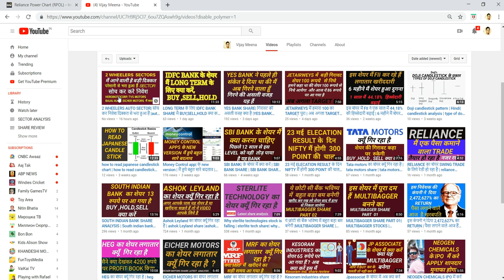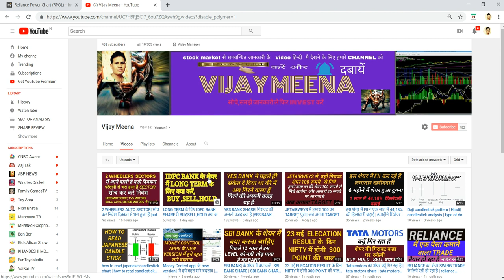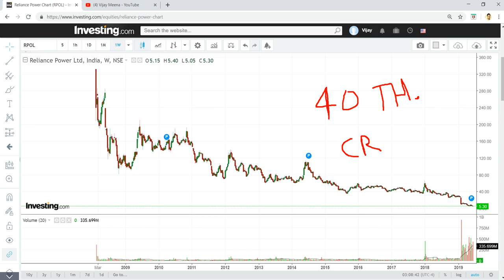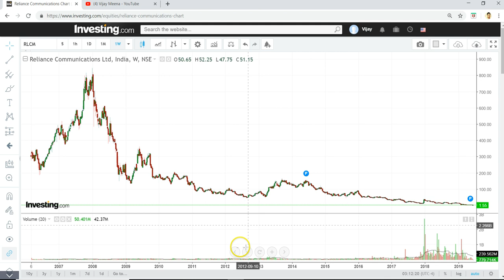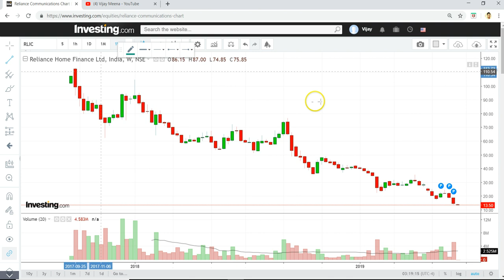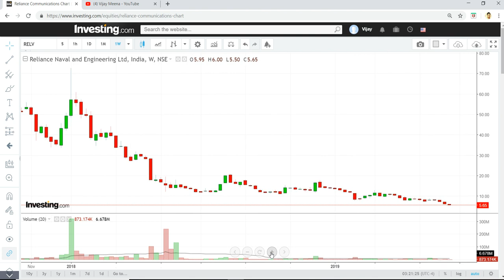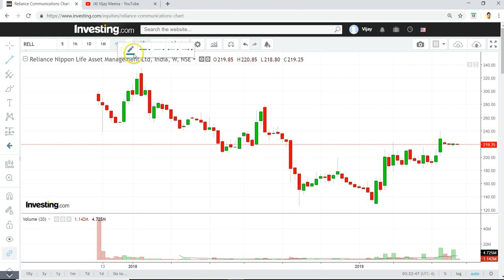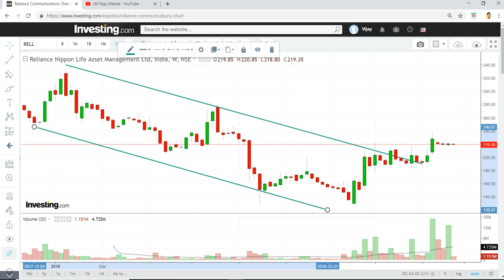ADAG GROUP के शेयर ने सभी निवेशकों को बरबाद कर दिया |rcom share| rpower share| relinfra share| rcap